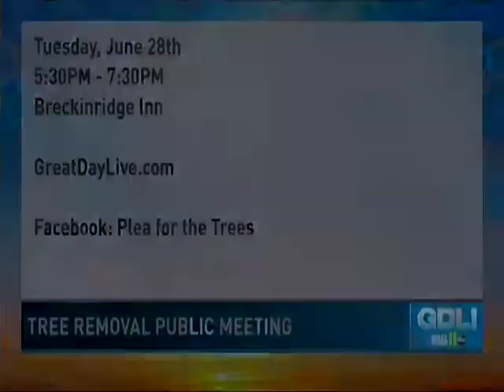Watch Bowman Field tree loss discussion.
June 24, 2016 airing of WHAS 11 TV Great Day in Louisville on Bowman Field tree loss and June 28 public hearing.